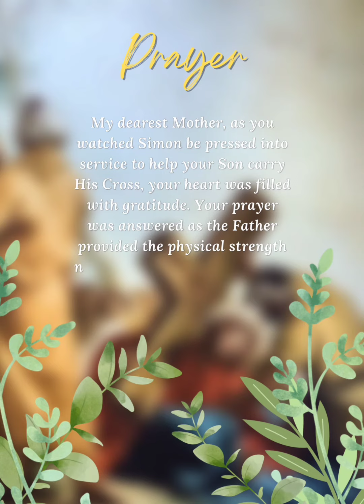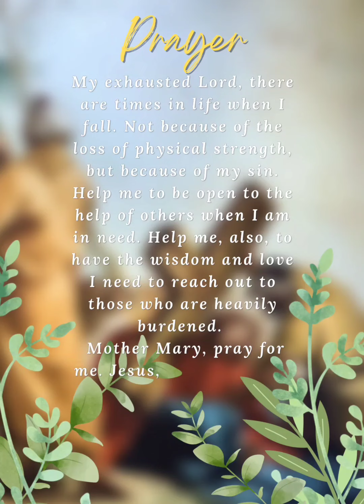Day Twenty-Five – Jesus Falls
“Come to me, all you who labor and are burdened, and I will give you rest. Take my yoke upon you and learn from me, for I am meek and humble of heart; and you will find rest for yourselves. For my yoke is easy, and my burden light.” Matthew 11:28-30

Dear Mother, please point me to those in my life who are in need. Help me to seek out those who carry heavy crosses and to willingly, joyfully and freely seek to help them. Lend me the hands of Simon and your own tender heart so that the burden of many may be lifted.

My exhausted Lord, there are times in life when I fall. Not because of the loss of physical strength, but because of my sin. Help me to be open to the help of others when I am in need. Help me, also, to have the wisdom and love I need to reach out to those who are heavily burdened.

 Mother Mary, pray for me. Jesus, I trust in You.